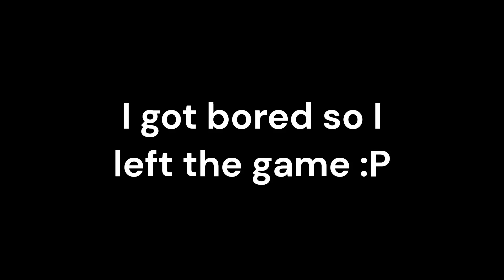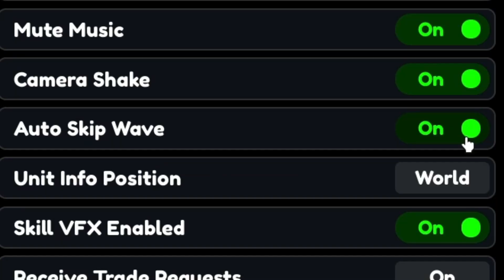tds but anime...... | Anime Defenders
Yea Im bored so why not make a video about this :P
Make sure to like, subscribe, join my discord community, and follow my twicht so you won't miss out on any new videos, giveaways, or streams, and we also need more active members like you!